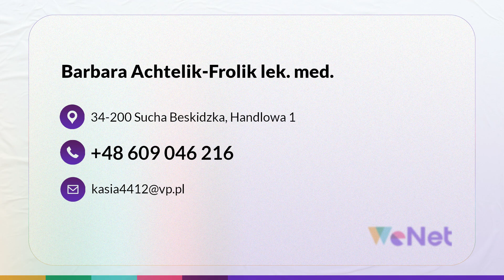Gabinet neurologiczny dla dzieci Sucha Beskidzka Barbara Achtelik-Frolik lek. med.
Zajmuję się leczeniem porażenia mózgowego, nadpobudliwości psychoruchowej, padaczką, ustaleniem przyczyn bólów głowy oraz wieloma innymi schorzeniami natury neurologicznej. Przywiązuje wielką wagę do atmosfery panującej podczas badania, tak by dzieci czuły się jak najmniej zestresowane.

Zachęcam do kontaktu w razie jakichkolwiek pytań oraz ewentualnego umówienia się na wizytę.